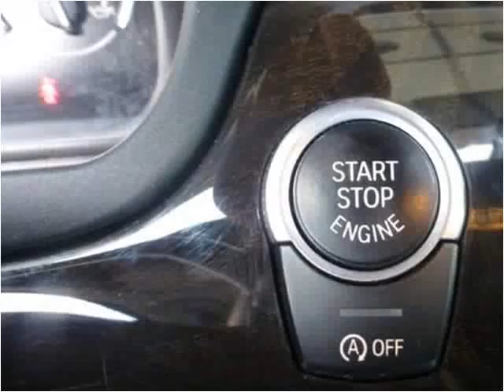2013 BMW 5 Series Used Cars Teterboro NJ